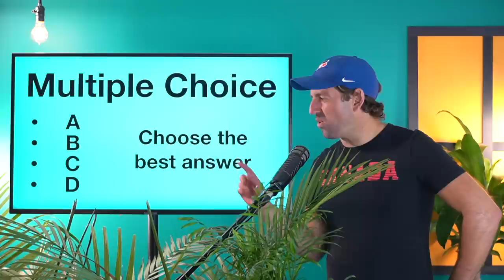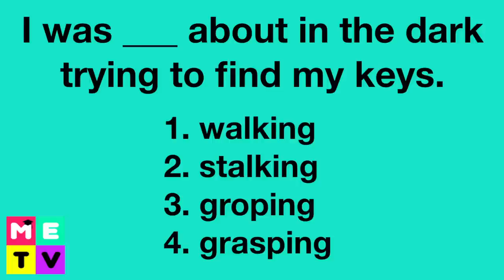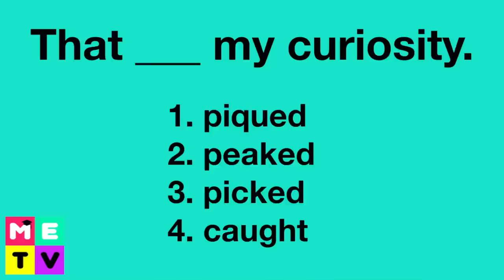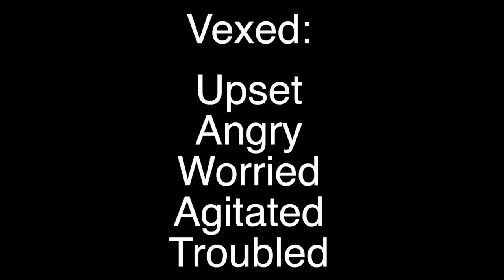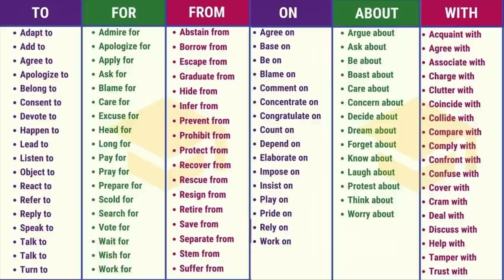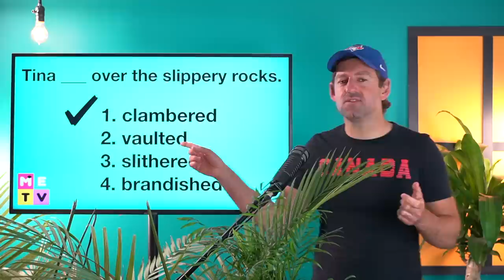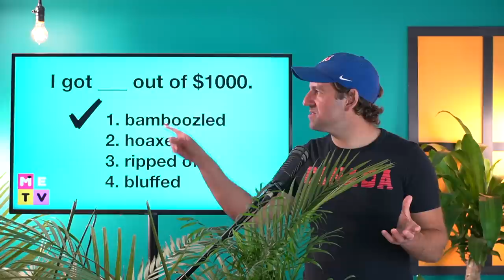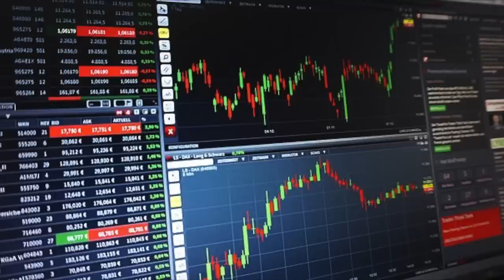Advanced Vocabulary Exam ● Can you get even ONE right?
Youtube.com/madenglishtv